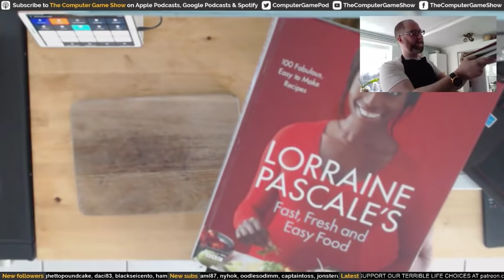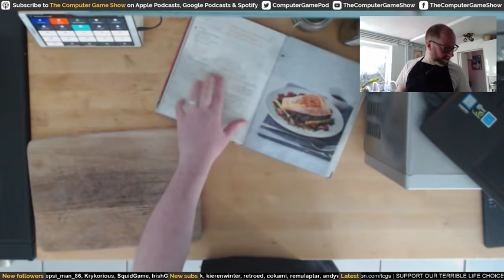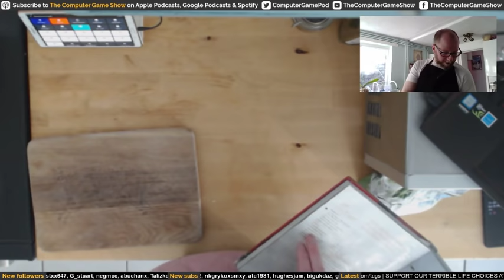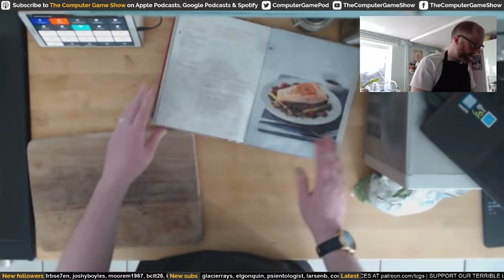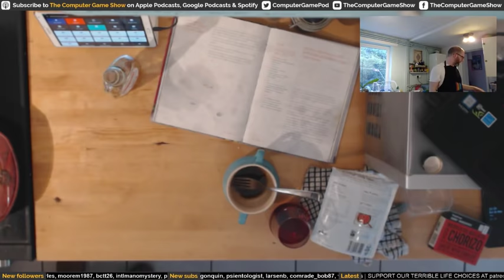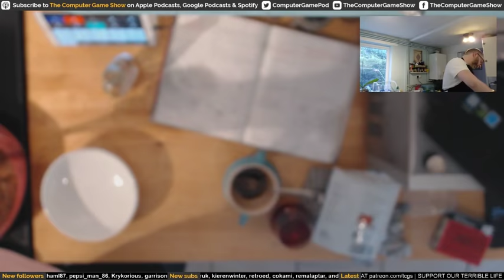Salmon & Lentils with Chorizo, Asparagus & Balsamic Dressing. And Sticky Toffee Pudding | TCGS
In this inaugural episode of Bell's Kitchen, Sean cooks salmon and lentils with chorizo, asparagus and balsamic dressing, and sticky toffee pudding.